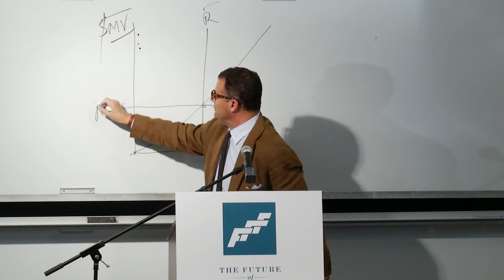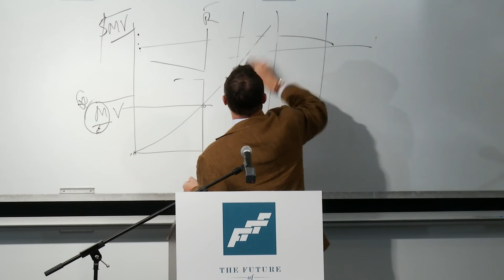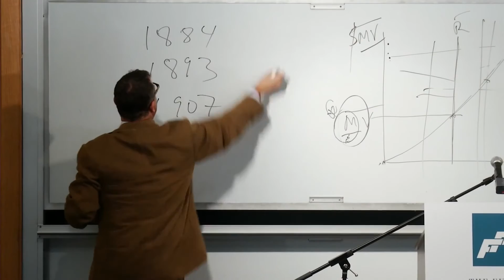Free Banking and the Economics of a Free Society | George Selgin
Lecture presented by George Selgin on September 19, 2013 as part of the Future of Freedom Foundation's Economic Liberty Lecture Series.

George Selgin is a Professor of Economics at the University of Georgia's Terry College of Business. He is a senior fellow at the Cato Institute. His research covers a broad range of topics within the field of monetary economics, including monetary history, macroeconomic theory, and the history of monetary thought. He is the author of The Theory of Free Banking (Rowman & Littlefield, 1988), Bank Deregulation and Monetary Order (Routledge, 1996), Less Than Zero: The Case for a Falling Price Level in a Growing Economy (The Institute of Economic Affairs, 1997), and, most recently, Good Money: Birmingham Button Makers, the Royal Mint, and the Beginnings of Modern Coinage (University of Michigan Press, 2008). He has written as well for numerous scholarly journals, including the British Numismatic Journal, The Economic Journal, the Economic History Review, the Journal of Economic Literature, and the Journal of Money, Credit, and Banking, and for popular outlets such as The Christian Science Monitor, The Financial Times, The Wall Street Journal, and other popular outlets. Professor Selgin is also, a co-editor of Econ Journal Watch, an electronic journal devoted to exposing “inappropriate assumptions, weak chains of argument, phony claims of relevance, and omissions of pertinent truths” in the writings of professional economists. He holds a B.A. in economics and zoology from Drew University, and a Ph.D. in economics from New York University.